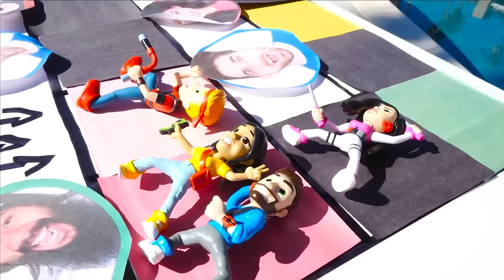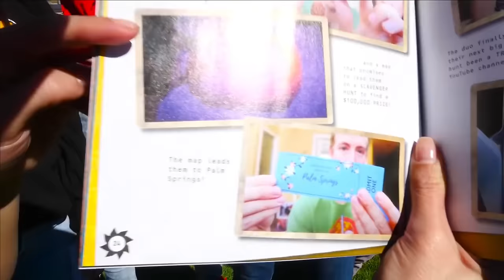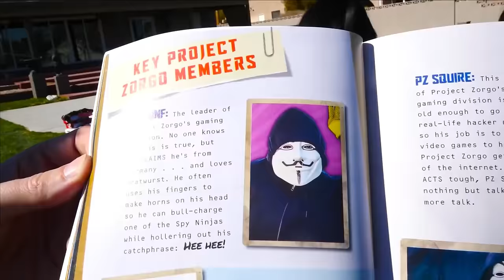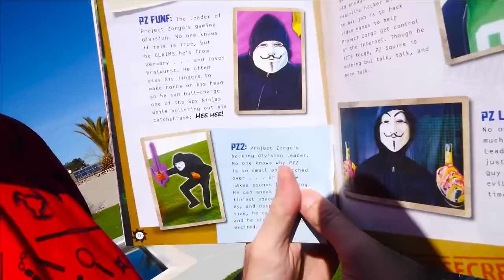Alie Unmasks - Spy Ninjas #300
Regina 3RD WHEELS Melvin & Alie DATE! Melvin is off on his second date with ex-stalker Alie. The other spy ninjas jump to action and send Melvin's sister, Regina to chaperone their date. Regina wants to make sure that Melvin and Alie don't actually get too close because she's worried that Alie's dark side might bring out PZ9 from Melvin, turning him evil. So she takes them on a adventure filled date with mini golf, go karting, rock climbing and lazer tag. The only catch is that she will do her best to get in between Melvin and Alie. But Melvin has other plans, he has a huge surprise for Alie but he has to get rid of his sister first and find a way to leave without Regina noticing.
Battle Royale with a Prisoner Melvin brings Alie, the former stalker, to visit her evil brother in Prison! Agent Peters! Why would Melvin do this!? Is he becoming PZ9? Does he like Alie? However it turns out Agent Peters is turning good! What the heck? Alie and her brother finally get a chance to talk, but the guard breaks them up. He's lost his keys! Did a prisoner take them? Are they trying to escape? Melvin and Alie call on the assistance of Daniel and Chad to figure out the mystery of the keys and try to let family reunite. Is Peters good or evil?
It's finally the day where Alie unmasks and reveals her face! It will only happen if the Spy Ninjas beat Alie in a board game IRL challenge, which will result in a punishment or a challenge! If Chad, Vy, Daniel, Regina, or Melvin PZ9 win against Alie, they get to cut off a piece of her mask! Alie challenges them to archery, Spy Ninja trivia, battle royales and more. Finally, the Spy Ninjas defeat Alie! It's time to unmask!